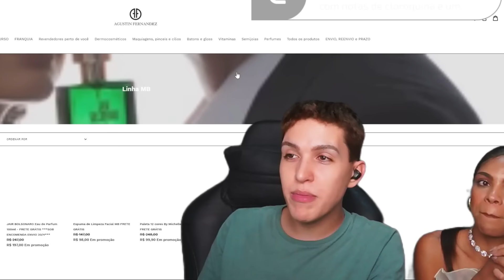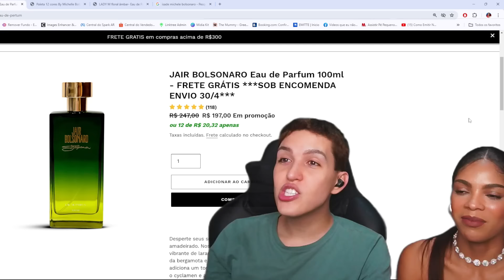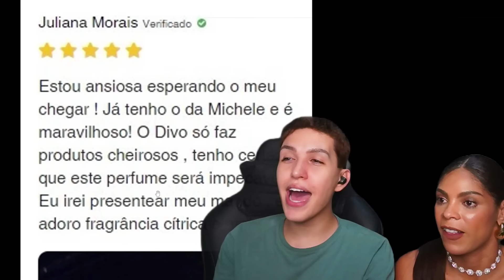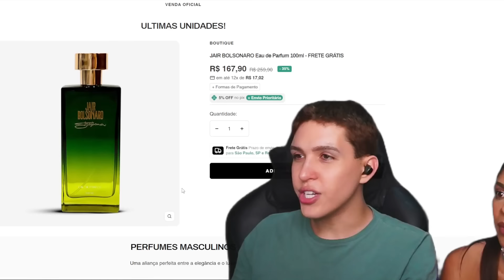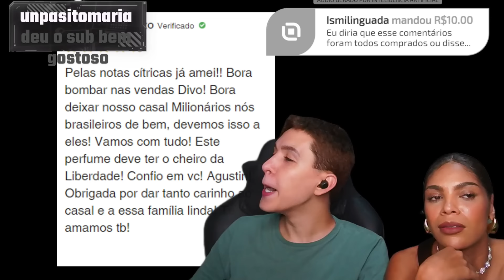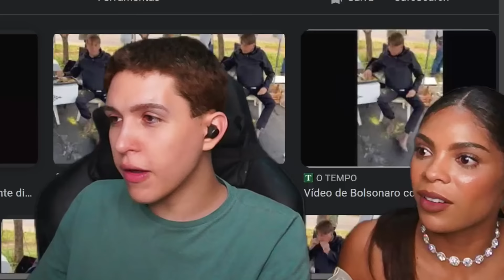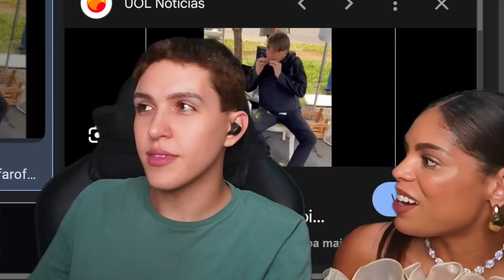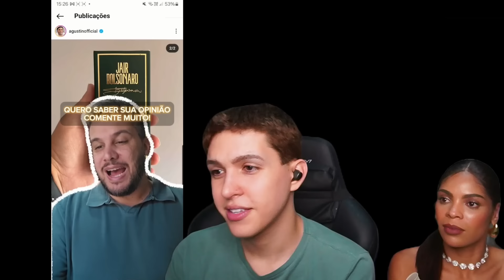o BOLSONARO lançou um PERFUME ft. Andressa Catty